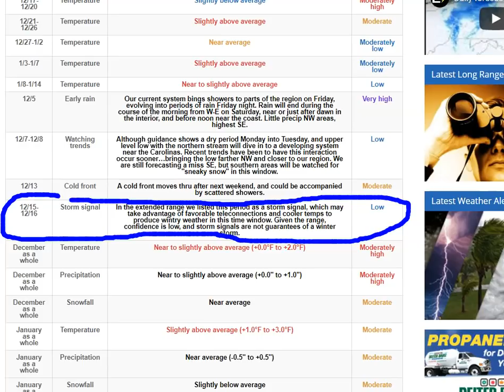Daily forecast video Thursday December 10th, 2020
EPAWA's video forecast for Thursday 12/10 and the week ahead